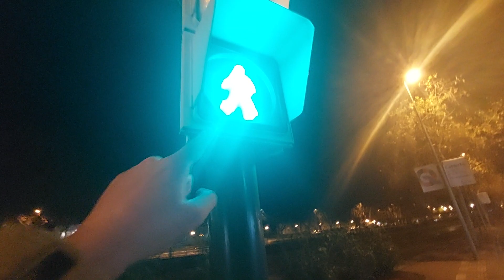Traffic lights on La Salle-Sta. Joaquima de Vedruna, Cambrils